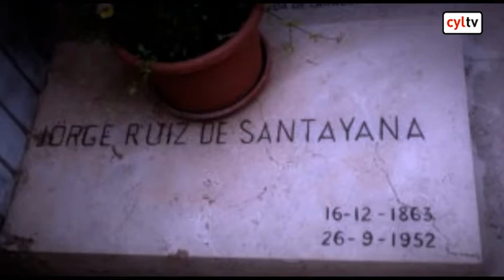George Santayana, Filósofo y escritor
George Santayana, Filósofo y escritor. Madrid, 1863 - Roma, 1952

-Filósofo, ensayista, poeta y novelista hispano-estadounidense.

-En su etapa estadounidense fue catedrático en la Universidad de Harvard, formando parte de la edad de oro de esta universidad.

-Fue un comprometido naturalista metafísico que poseía amplios conocimientos sobre la Teoría de la Evolución.